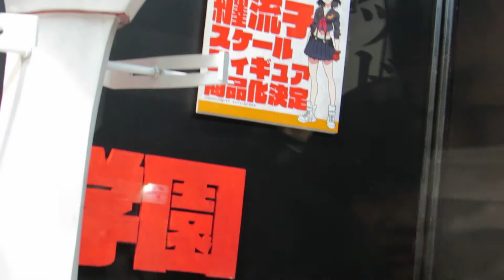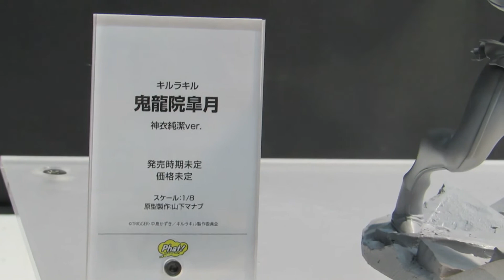【AnimeJapan 2014】キルラキル フィギュア＆ねんどろいど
グッドスマイルカンパニーのキルラキル　フィギュア＆ねんどろいど

纏 流子（まとい りゅうこ）
鬼龍院 皐月（きりゅういん さつき）
満艦飾 マコ（まんかんしょく マコ）